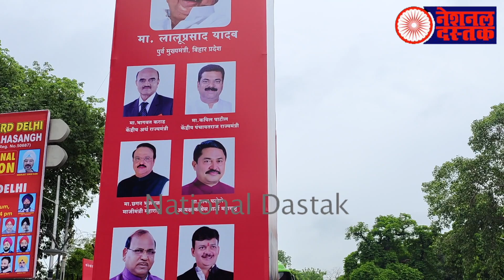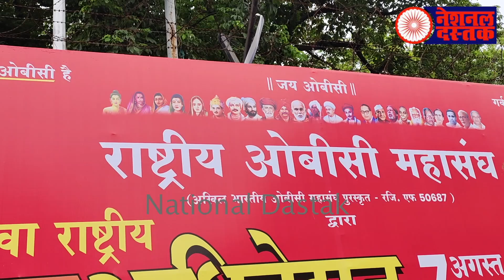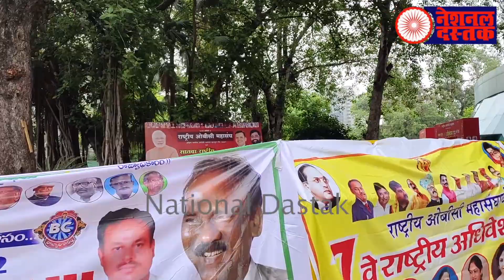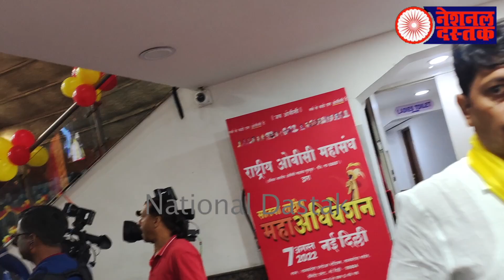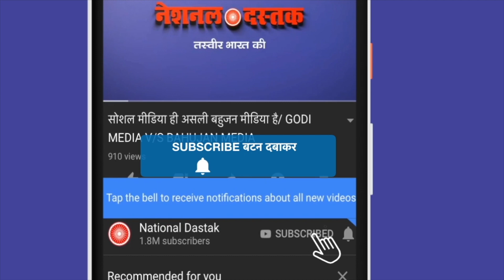दिल्ली में मंडल डे पर बड़ी रैली/OBC RALLY IN DLEHI ON MANDAL DAY